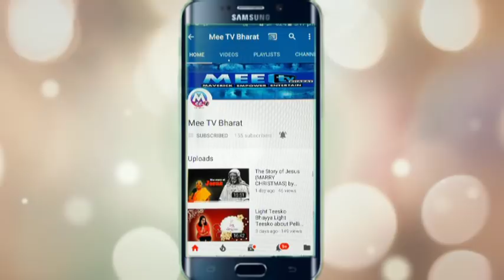Significance of Dhanurmasam |Hindu Temples|How Your Wishes Can be Fulfilled |In This Holy Month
Significance of Dhanurmasam Pooja Mee TV Bharat Special

According to tradition, the Gods wake up early in the morning during the month of Dhanurmas. They perform special prayers to Sri Maha Vishnu during the auspicious period of "Brahm Muhurta", which is one and half hours before sunrise.